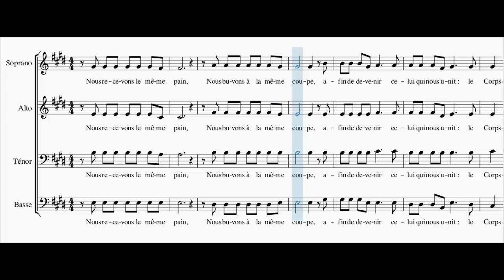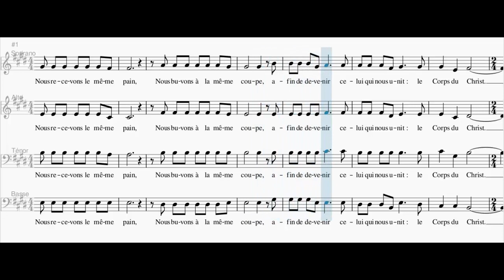Nous recevons le même pain (Alto)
Refrain : Nous recevons le même pain,
Nous buvons à la même coupe,
Afin de devenir celui qui nous unit :
Le corps du Christ

1. Heureux qui désire la vie,
Qu'il s'en approche et la reçoive,
Il recevra Jésus lui-même
Et connaîtra l'amour de Dieu.

2. Heureux qui saura préférer
Celui qui sera tout en tous,
Il amasse dès ici-bas
Un trésor précieux dans le ciel.

3. Heureux qui regarde le cœur
Et ne juge pas l'apparence.
Il reconnaîtra dans ce pain
Jésus, l'Agneau livré pour nous.

4. Heureux celui que le Seigneur
Trouvera en train de veiller.
A sa table il l'invitera
Et lui-même le servira.

5. Heureux l'homme qui laissera
S'ouvrir la porte de son cœur,
Il entrera le Roi de gloire
Et siègera auprès de lui.

6. Heureux qui se déclarera
Pour Dieu à la face des hommes,
Il trouvera au dernier jour
Un défenseur auprès du Père.

7. Heureux l'homme qui aimera
Son frère au nom de l'Évangile
Il recevra l'amour puissant
De Jésus Christ vainqueur du mal.

8. Heureux celui qui communie
A cet insondable mystère,
Il reçoit le salut offert
Et les prémices du Royaume.